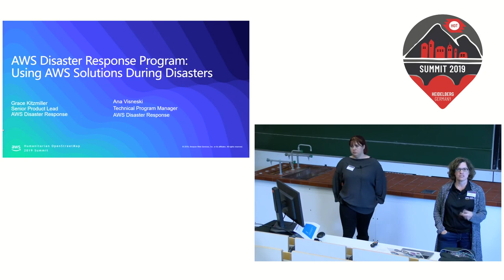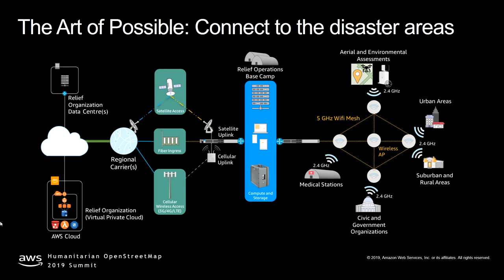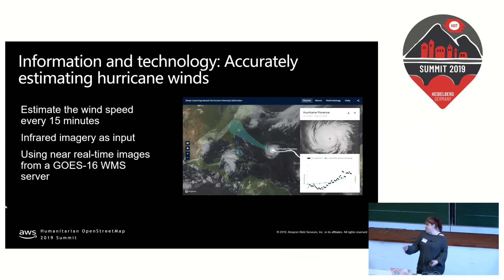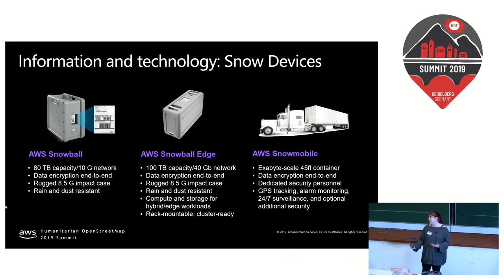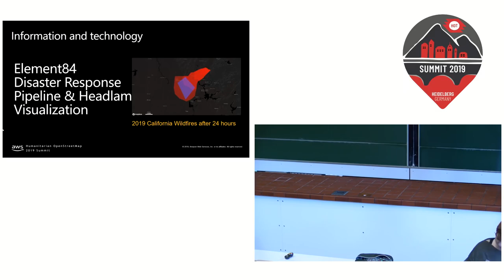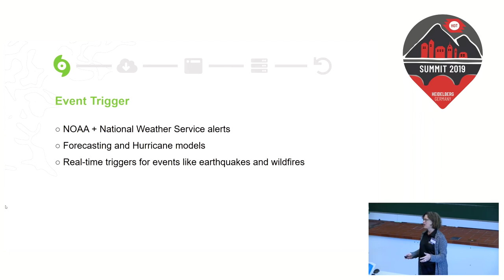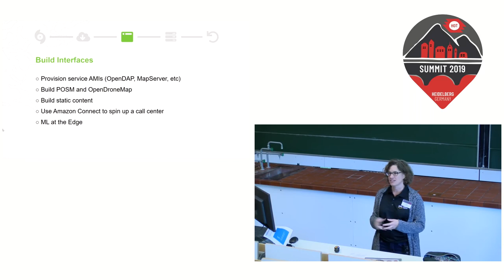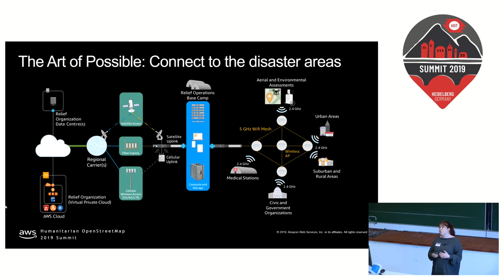HOT Summit 2019: Using Amazon Web Services (AWS) Solutions During Disasters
Speakers: Grace Kitzmiller and Ana Visneski, Amazon Web Services

Join the AWS Disaster Response Program as they discuss disaster response user needs, how they are using open source mapping, and exhibit the Element 84 prototype disaster response pipeline for field data management. Learn how using an Amazon Snowball Edge preloaded with critical information, including reach-back capabilities can help first responders update data from the field from in-situ sources such as drones.